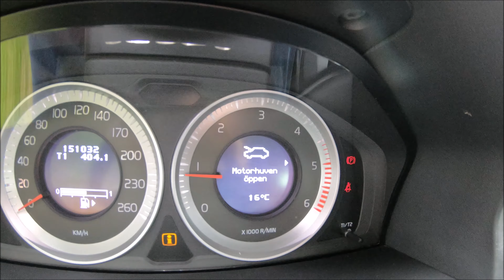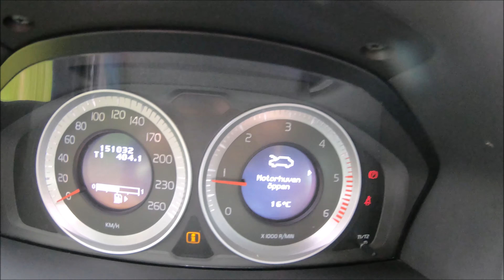Volvo v70 til salgs